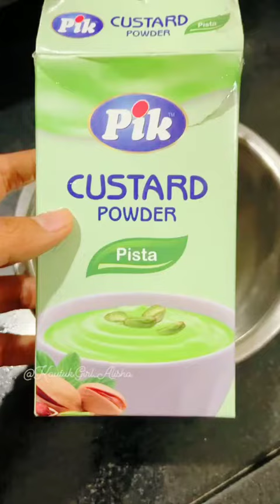Fruit Milk Shake